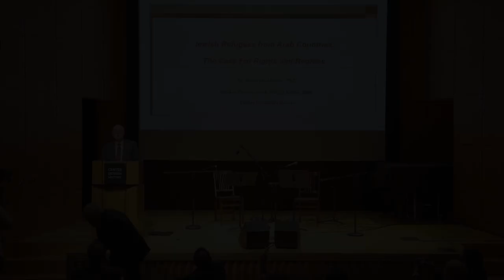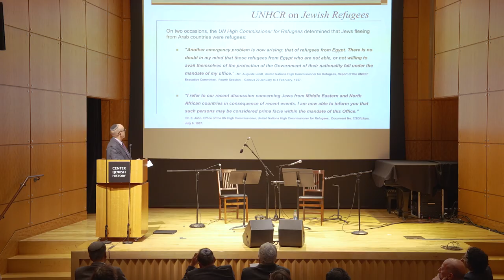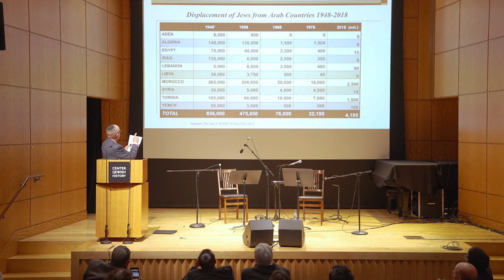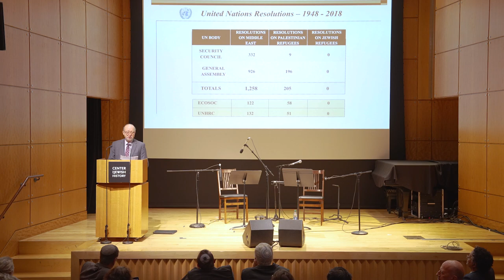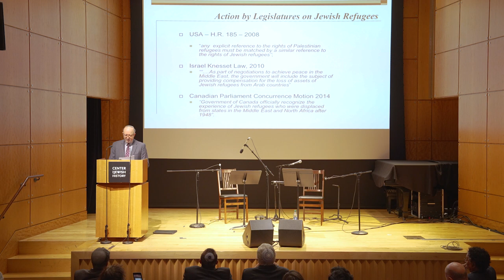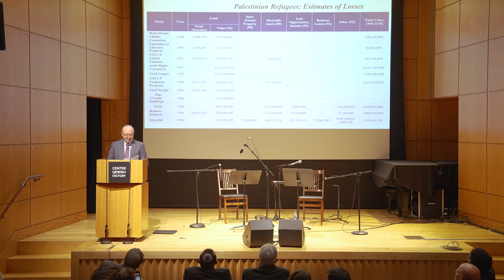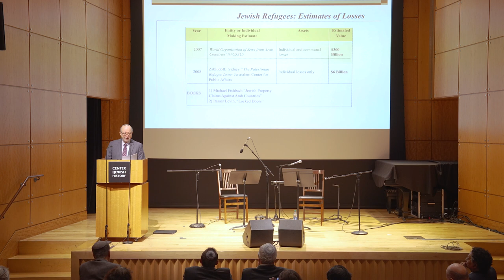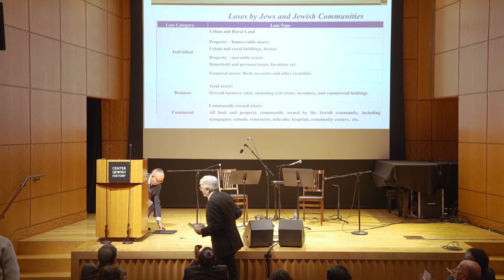Dr Stanley Urman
Dr. Stanley Urman, Rutgers University & Director of JJAC: Justice for Jews from Arab countries: the case for rights and redress